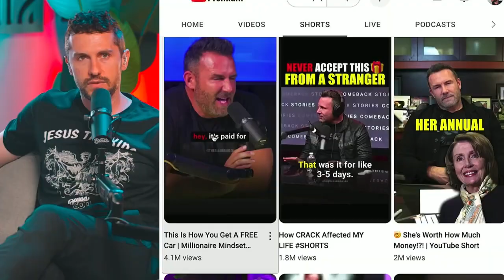Easy Tips to Grow Your Podcast with Ruslan KD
Join Nicholas Bayerle and Ruslan KD as they engage in a lively and insightful conversation about sales, finance, and lifestyle choices. From discussing the hottest names in sales, like Alex Hermosi and Grant Cardone, to diving into the impact of lifestyle creep on financial decisions, this podcast episode offers thought-provoking insights and engaging debates. Discover the nuances of increasing overhead, building an abundant mindset, and the balance between making money and managing expenses. Tune in for a dynamic exploration of sales strategies and financial wisdom.

Listen to the show God's Business on Apple, Spotify, Stitcher, or google podcasts.